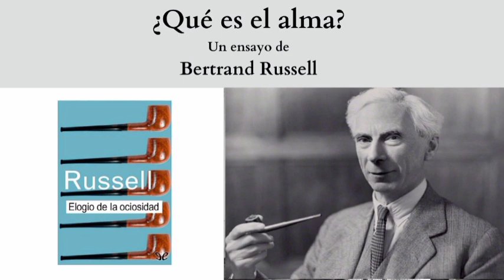"¿Qué es el alma?", un ensayo de Bertrand Russell